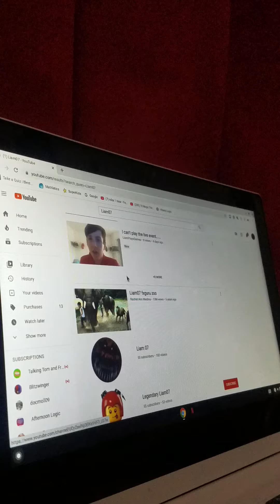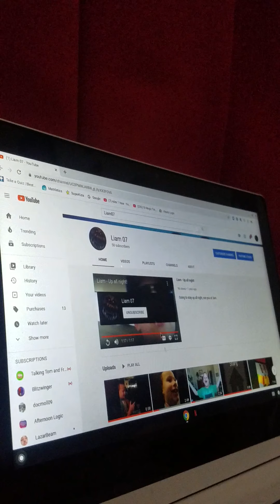Reacting to my old videos